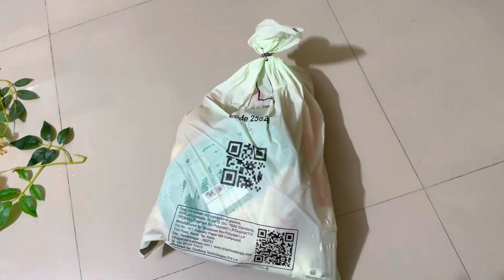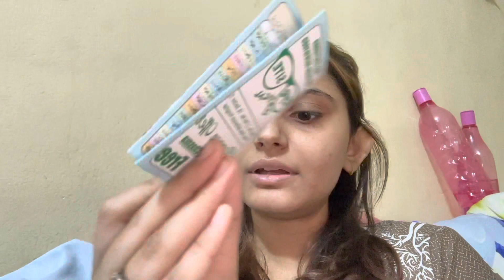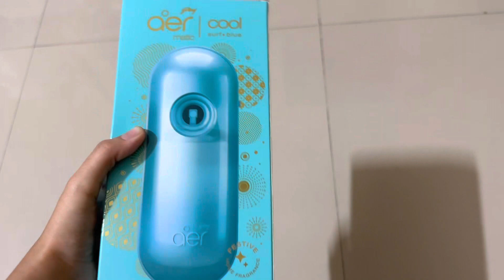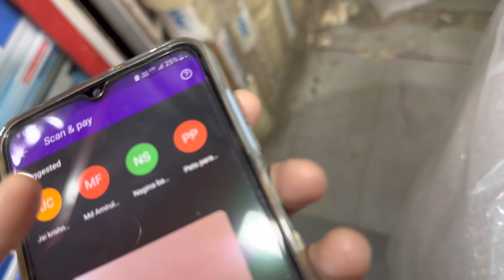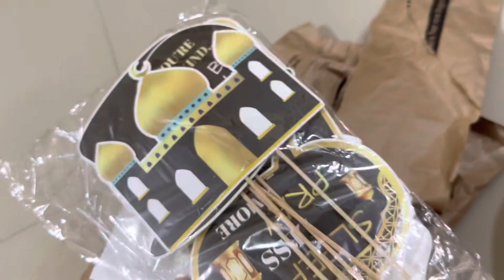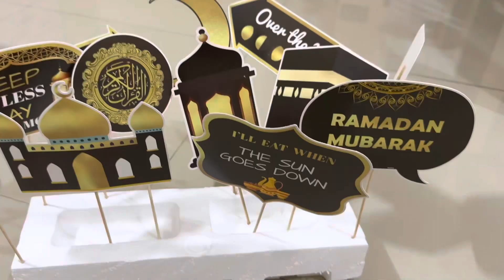3 days of ramadan preparation 😍 ghar decorate kia for ramadan kaisa laga?